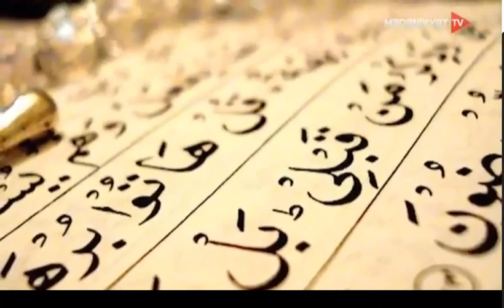05 03 2020 Elvusal Memmedov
Mövzu: İslamda inanc-əxlaq münasibəti
Qonaq: Elvüsal Məmmədov, fəlsəfə üzrə fəlsəfə doktoru, Azərbaycan İlahiyyat İnstitutunun müəllimi, AMEA akad. Z.M. Bünyadov adına Şərqşünaslıq İnstitutu Din və ictimai fikir tarixi şöbəsində aparıcı elmi işçi